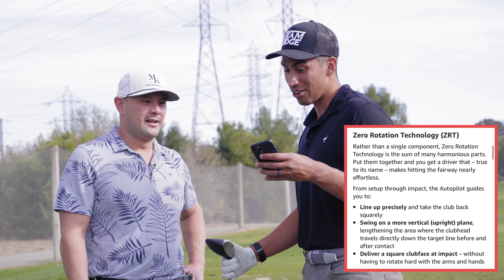I Bought The AUTOPILOT Driver... Will It Stop A Slice?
A big thanks to Sand Canyon Country Club for letting us film!
Hopefully, by watching this channel you'll learn how you can enjoy and have fun on the golf course even if you stink or just learning.  We'll be showing you fun golf challenges, pro vs am, golf club challenges, golf vlogs, golf match play challenges, and more! Let us know what you want to see next!